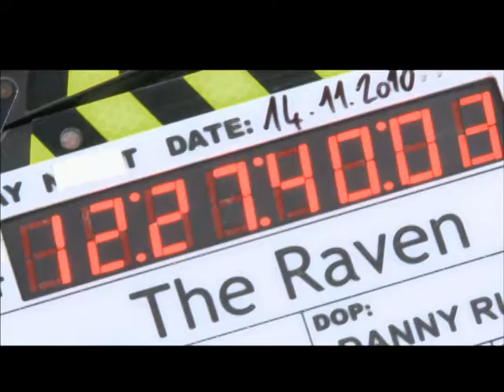The Raven B Roll from Relativity